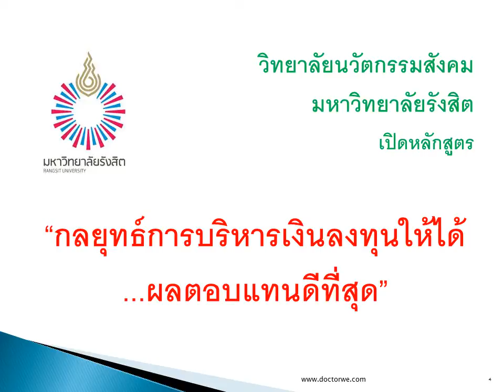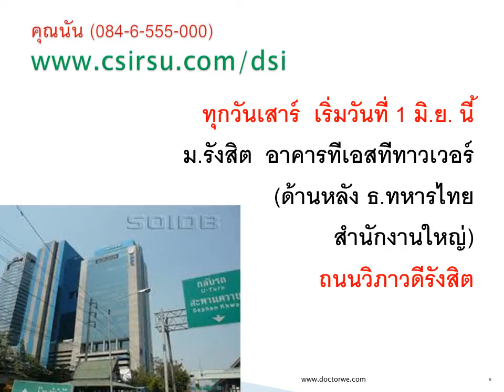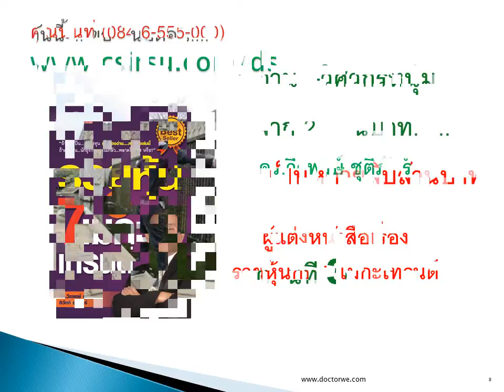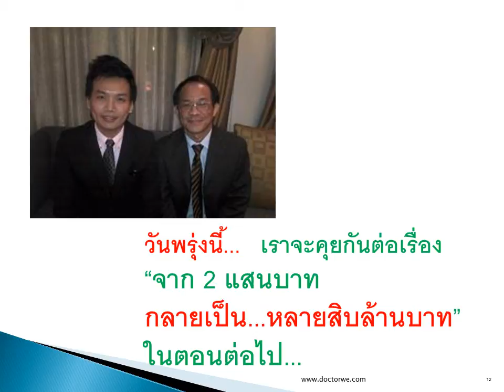14/2556 กานต์ 3 จาก 2 แสนบาท ไปเป็น..หลายสิบล้าน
วันนี้... ไปฟังคุณกานต์พูดถึง...
วิธีการเรียนรู้ในการลงทุน ไม่ว่าจะเป็น
การอ่านหนังสือ...
การเลียนแบบผู้อื่น
การควบคุมสติอารมณ์   และอื่นๆ